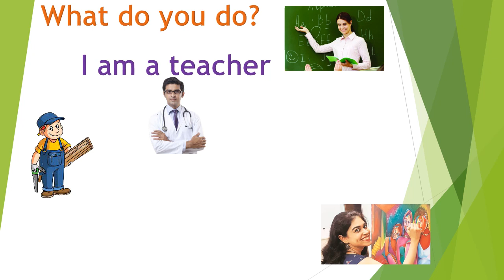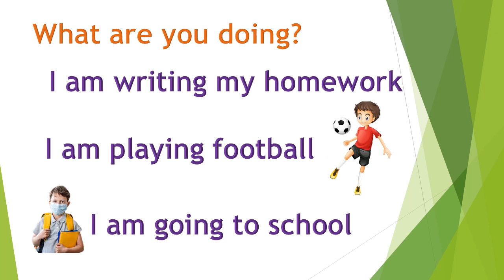what do you do